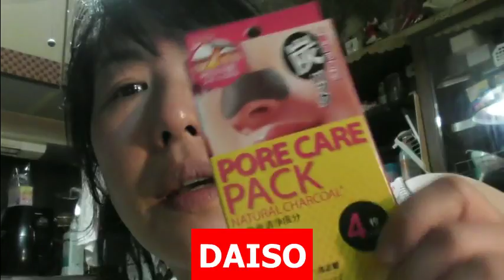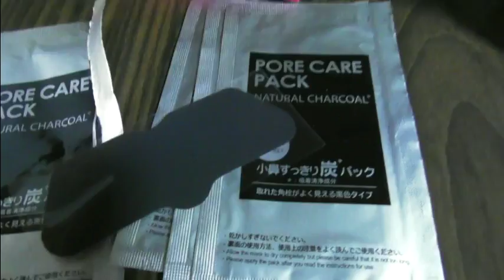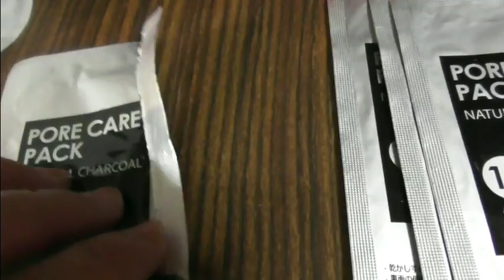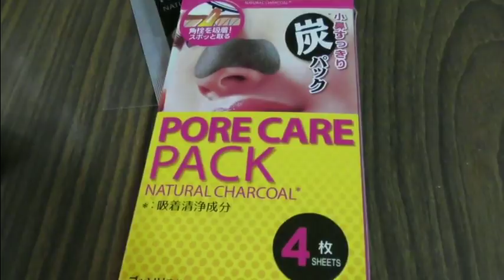100均の毛穴パックをやってみた♪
しばらくぶりに毛穴パックをやってみた！￥108で使い心地は？

BGM提供 提供元: DOVA-SYNDROME